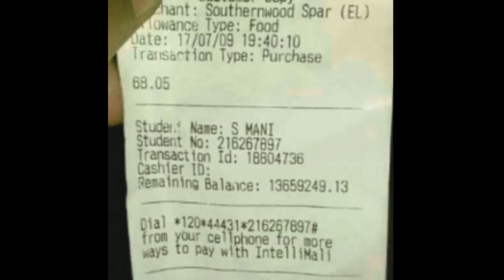Poor Student Lives the High Life After $1M Accidentally Placed In Her Bank Account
PLEDGE

PLATFORMS